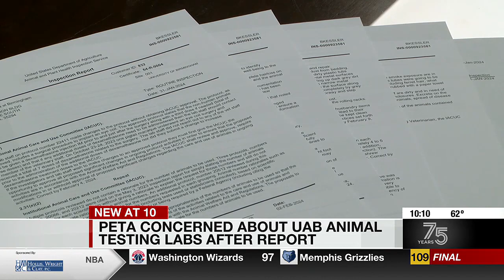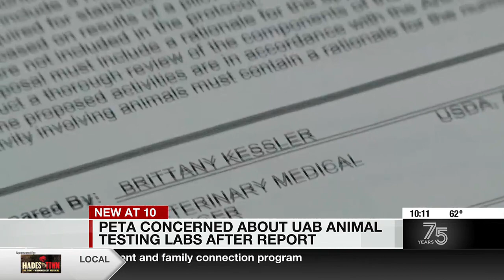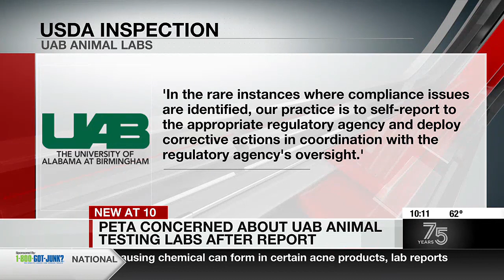Concerns raised over UAB animal testing labs